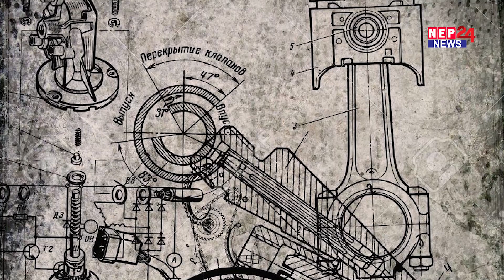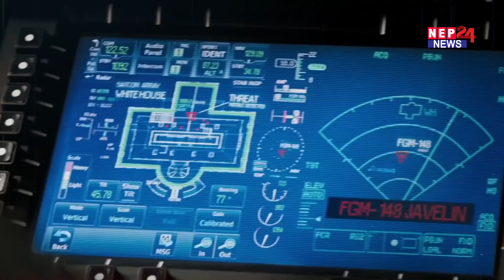হোয়াইট হাউেজর নিরাপত্তা কতটা সুরক্ষিত |How secure is White House security?